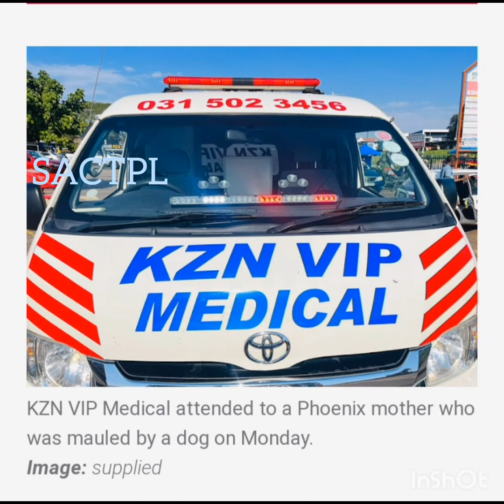BREAKING NEWS 🚨 Heartbreaking Incident in Phoenix Brave Mom Protects Child from Dog Attack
Tragic incident in Phoenix, Durban, as a brave mother suffered severe injuries while protecting her five-year-old daughter from a dog attack. The dog, which had escaped from a neighboring yard, charged at the little girl, and the mother heroically shielded her from the mauling. The woman received medical attention and was taken to the hospital. This highlights the concerning issue of dog attacks in the area, with other residents having been injured in similar incidents. Safety measures and awareness about responsible pet ownership are crucial to prevent such tragedies.